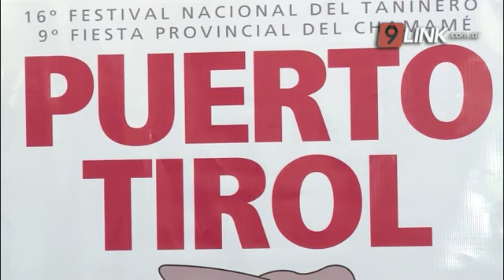C9 - CHACO: "CHAMAMÉ DEL FUTURO"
SE REALIZARÁ DEL 9 AL 12 DE ENERO EN PUERTO TIROL

Esta mañana se realizó oficialmente el lanzamiento del 16º Festival Nacional del Taninero y la 9º Fiesta Provincial del Chamamé en Puerto Tirol, la cual se realizará desde el 9 hasta el 12 de enero con la presencia de reconocidos artistas
 HUGO SAGER - PTE DE LA CÁMARA DE DIPUTADOS / WALTER BORDÓN - ORGANIZADOR / FRANCISCO VELÁZQUEZ Y JUAN MANUEL VELÁZQUEZ - ARTISTAS